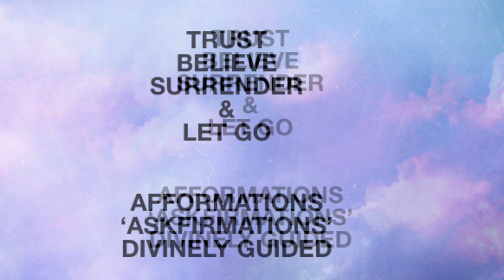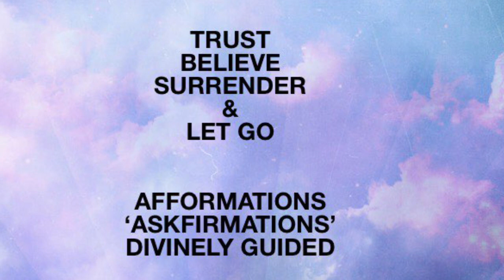TRUST, BELIEVE, SURRENDER AND LET GO AFFORMATIONS ASKFIRMATIONS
Our aim is to help people around the world, allowing all to experience mystical oneness to live healthier and joyful life. Our videos is your unique intimate that will make you feel transcendental to leave pride, ego, stress, inner conflicts, binding you to live life with gratitude, trust and faith. Help yourself to reach state of happiness and serenity attracting positive energy for physical, mental, emotional and spiritual health. Relief yourself from negative feelings like anxiety and help to enhance positive energy in you. It can also give your meditation techniques a boost if you use this type of soothing music as you meditate. It can also have healing capacity where you will learn how to find inner peace and heal yourself within with the capability of music. More smiling, less worrying. More compassion, less judgment. More blessed, less stressed. More love, less hate.